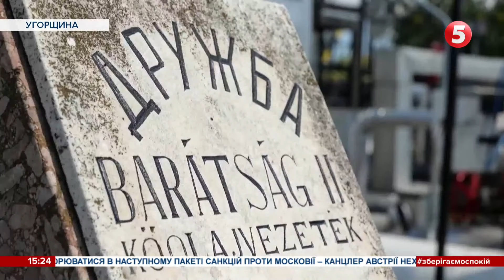Євросоюз сказав російській нафті "ні: що передбачає шостий пакет санкцій і скільки втратить рф